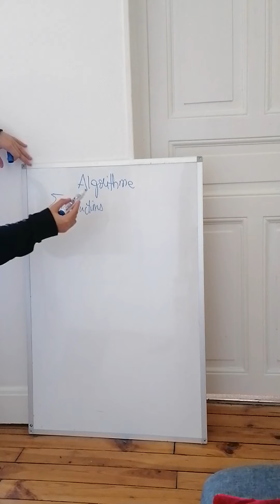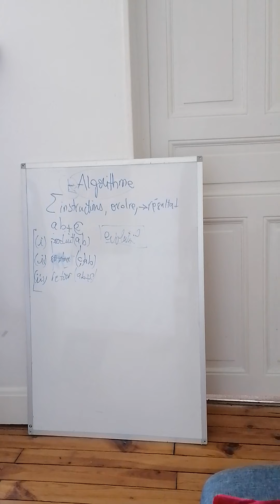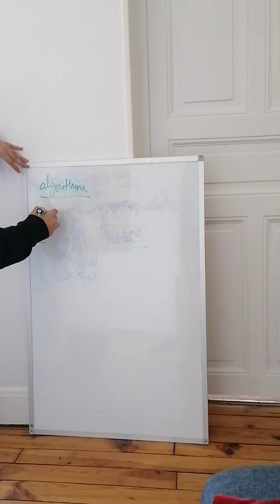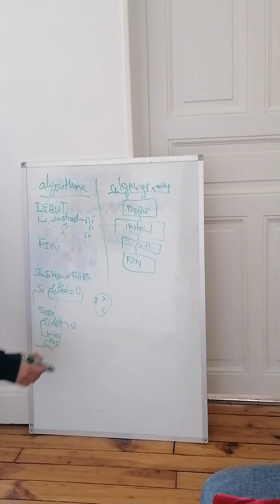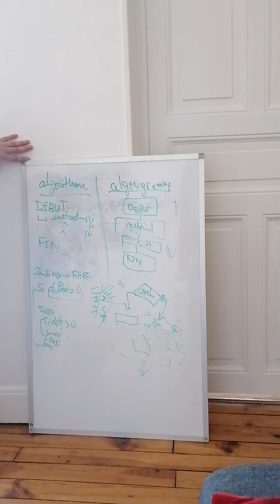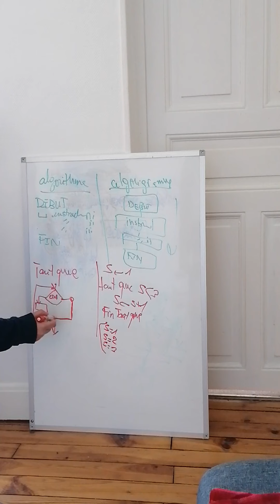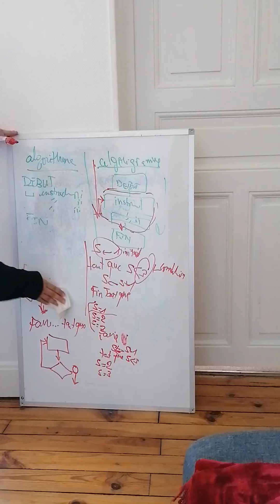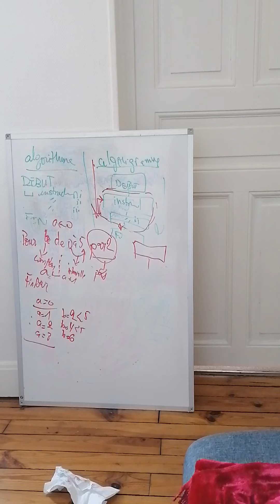Cours: Algorithmique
Dans cette vidéo vous retrouvez les essentiels pour commencer à raisonner en algorithmique pour les terminal S.